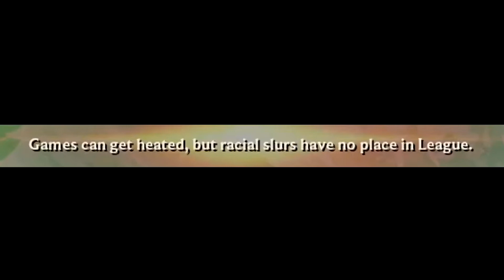AP Nautilus.exe | S11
Build:
Electrocute, taste of blood, eyeball connection, Ravenous hunter + Nimbus cloak, gathering storm.

Items:
Rocketbelt, Lichbane, Rabadon, boots. The other two depend on the game.

In this lol montage i've played ap nautilus mid and ap nautilus top in season 11. Nautilus build that I used is written above. As always, its based more on edits then nautilus guide, based on nautilusexe type videos.